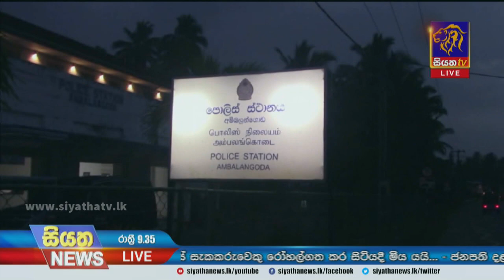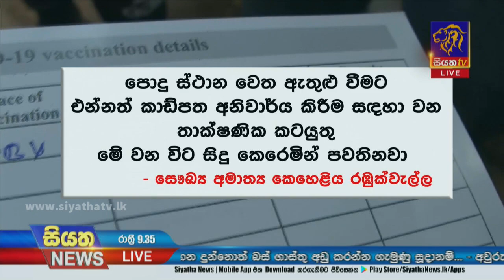Siyatha News | 09.35 PM | 05 - 01 - 2022